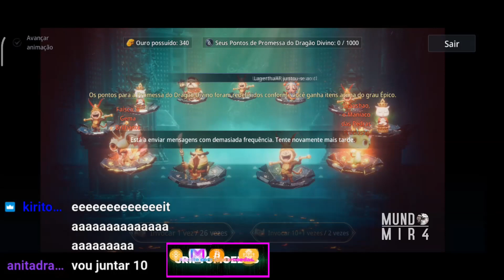"VAMOS VER SE VAI TER SORTE HAHAH" | Cortes do Mir4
Visite o streamer, Procure ➤ /kamyogg    na roxinha!